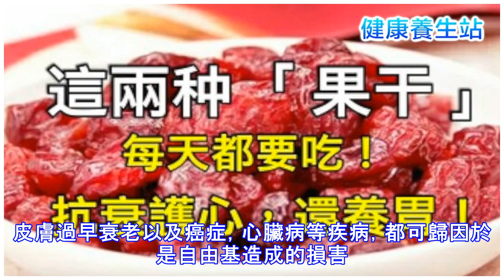這兩種果乾每天都要吃！抗衰護心還養胃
葡萄乾功效 葡萄乾含鐵豐富葡萄乾的含鐵量是新鮮葡萄的15倍，另外葡萄乾還含有多種礦物質、維生素和胺基酸，是體虛貧血者的佳品。葡萄乾有促進消化的作用葡萄乾中含有酒石酸，可幫助胃腸道消化。葡萄乾中的膳食纖維，還能吸附腸道壁的毒素，促進排毒。 葡萄乾也有助保護心血管研究顯示，葡萄乾能降低膽固醇，防止血栓形成，預防心血管疾病。它還含有類黃酮成分，有抗氧化作用，可清除體內自由基，抗衰老。每天吃一把葡萄乾，約30—40克，堅持15天，即對改善體虛貧血有一定效果；並提高免疫力，促進消化。不過，葡萄乾含糖量較高，糖尿病患者不宜多吃。蔓越莓干功效降低尿道感染風險每日吃蔓越莓乾的人，可以大大降低尿道感染的風險。保...